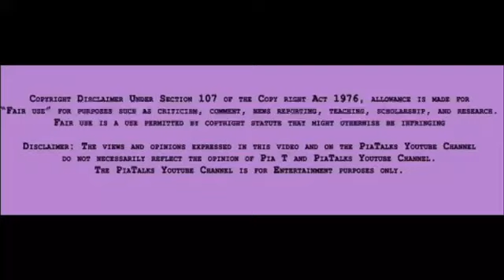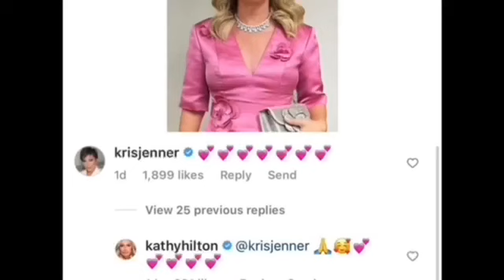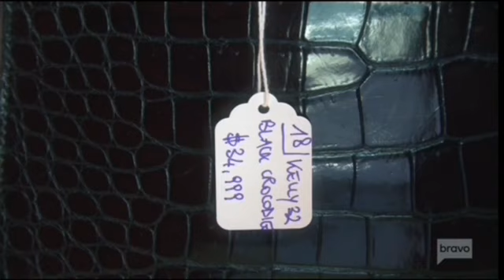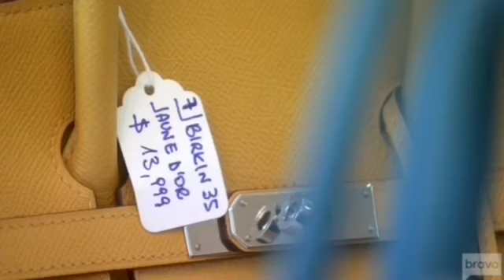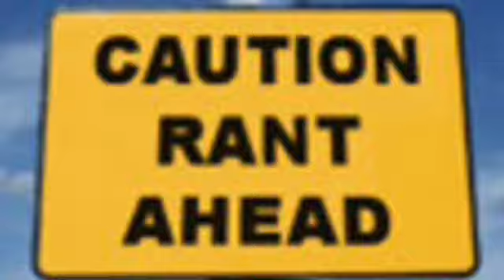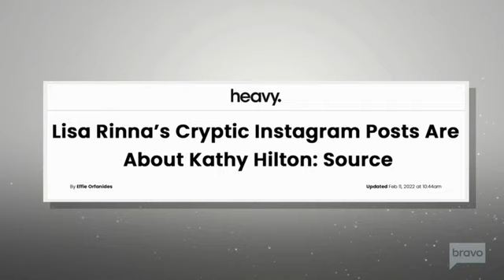(Review) The Real Housewives of Beverly Hills | Season 12, Ep. 21 | Not My Sister’s Keeper